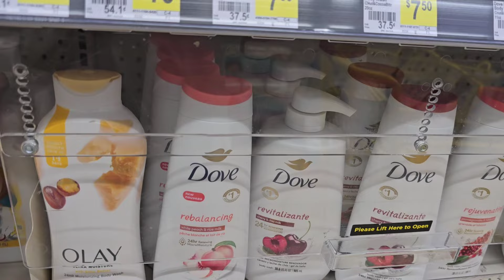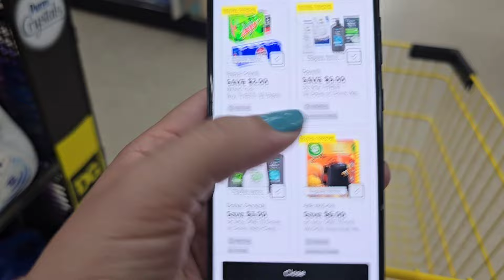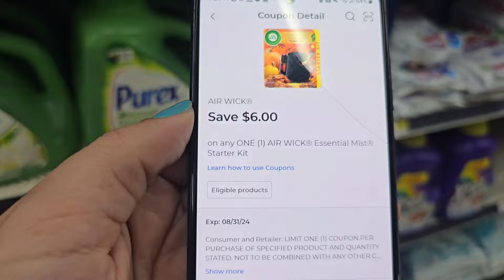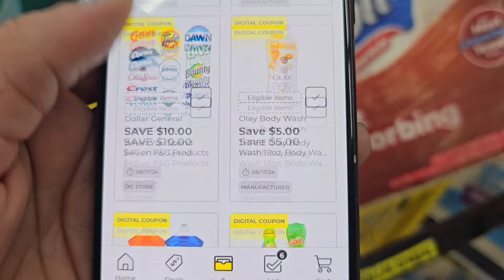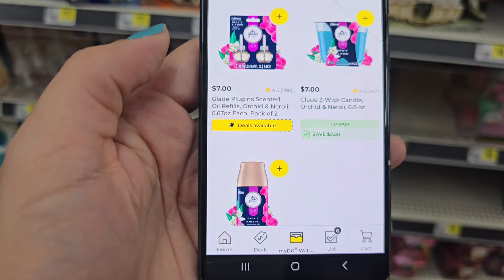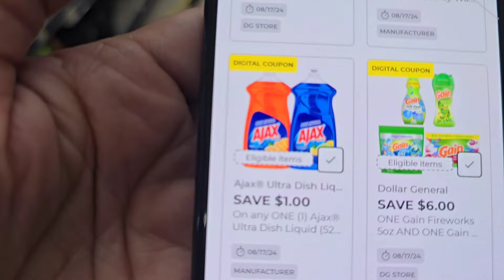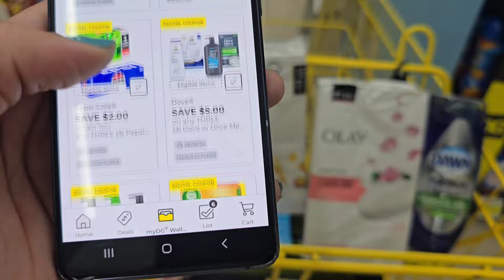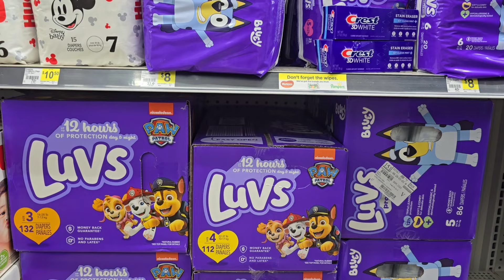🔥🚨 PREPARATE PARA LAS OFERTAS **DOLLAR GENERAL **🔥🚨